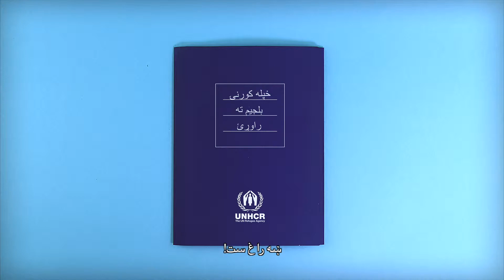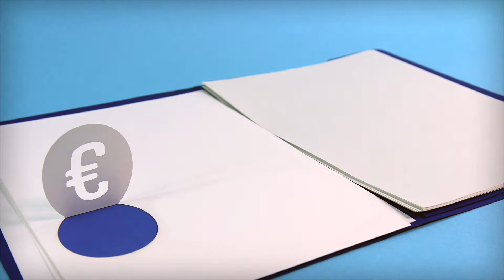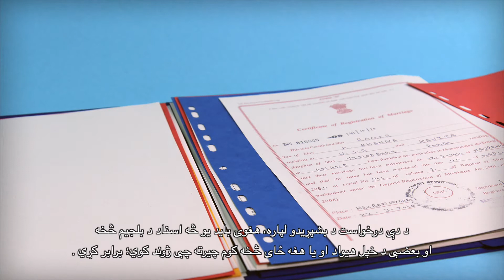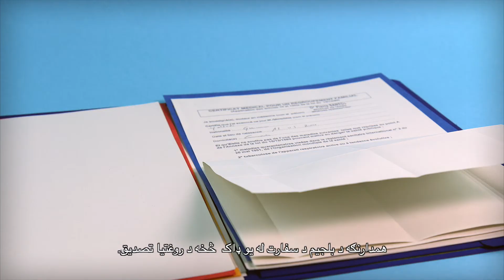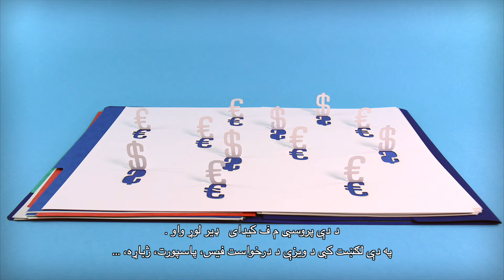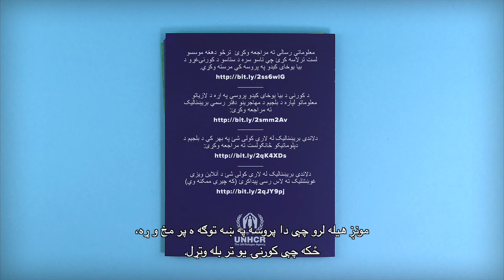UNHCR - Pashto version on family reunification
معلوماتې رسالې تھ مراجعھ وکړئ ترڅو دھغھ موسسو لست ترلاسھ کړئ چې تاسو سره د ستاسو د کورنۍغړو د بیا یوځای کیدو پھ پروسھ کې مرستھ وکړي.

د کورنۍ د بیا یوځای کیدو پروسې پھ اړه د لازیاتو معلوماتو لپاره د بلجیم د مھاجرینو دفتر رسمي بریښنالیک تھ مراجعھ وکړئ:

دلاندې بریښنالیک لھ لارې کولی شئ پھ بھر کې د بلجیم د دپلوماتیکو څانګولست تھ مراجعھ وکړئ:

دلاندې بریښنالیک لھ لارې کولی شئ د آنلاین ویزې غوښتنلیک تھ لاس رسی پیداکړئ (کھ چیرې ممکنھ وي):